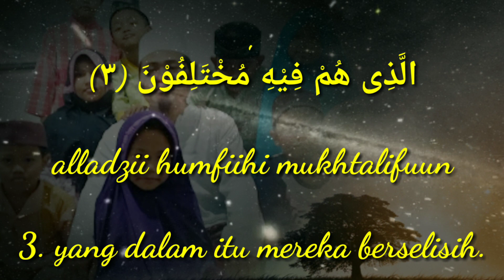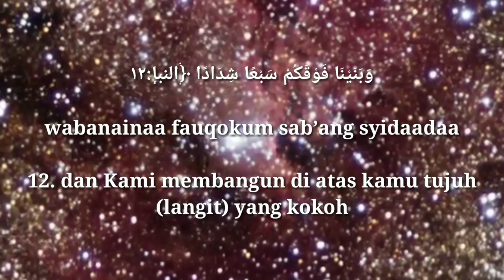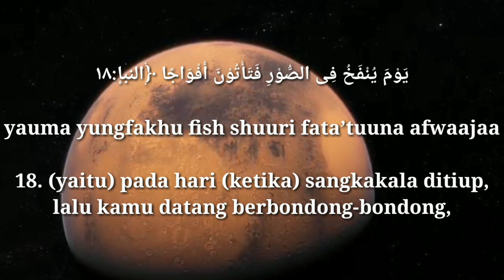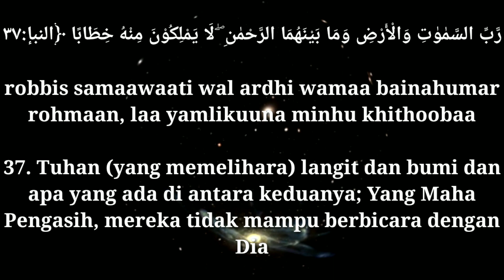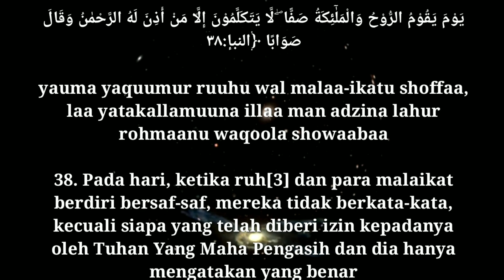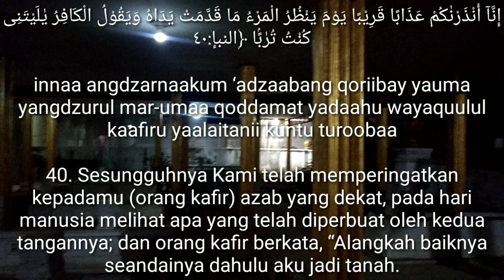🆔V-125 Surat An-naba Bikin Hati Adem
Surat An-naba bikin Hati adem

Semangat Kawan

insya Allah Bayyinsenyum Chanel anak menyuguhkan murottal Qur'an juzz ke 30 yang di mulai dari Suroh Annaba sampai Suroh Annas,

Semoga bermanfaat,

⚠️ WARNING ⚠️

Semua Konten yang Kami tayangkan di
Channel YouTube Bayyinsenyum Chanel
Boleh di Gunakan Kembali Sebagai Backsound atau Keperluan Lain yang bermanfaat,Dengan Catatan sebagai berikut:
✅1.Silahkan Sertakan Link  Konten Asli di Kolom Deskripsi Vidio Anda atau Situs Anda

Setiap Orang yang dengan tanpa hak dan/atau tanpa izin Pencipta atau pemegang Hak Cipta melakukan pelanggaran hak ekonomi Pencipta sebagaimana dimaksud dalam Pasal 9 ayat (1) huruf c, huruf d, huruf f, dan/atau huruf h untuk Penggunaan Secara Komersial dipidana dengan pidana penjara paling lama 3 tahun dan/atau pidana denda paling banyak Rp500 juta.

Trimkasih Atas Kerjasamanya

🏧 INFO DONASI
Saudara Yatim dan Dhuafa

Mubayin
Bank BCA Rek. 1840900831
Kode transfer 014

Semoga Bermanfaat dan barokah Buat Mereka.aamiin

Kami menyampaikan terimakasih Kepada Semua Donatur yang telah Membantu Saudara Yatim dan Dhuafa serta Membantu Berlangsung nya operasional Majlis Al-perantau

Selanjutnya kami Sampaikan LEMAH TELES
Gusti Allah yang Bales dengan limpahan keberkahan

✍🏻Santri yang tergadaika
✍🏻Ahlak Santri Terhadap Sang Maha Guru

✍🏻Pentingnya Ziarah Kubur atau Mendoakan orang yang sudah meninggal

Kajian Special
Kitab Irsyadul Ibad
Dalam.Rangka Harlah NU ke 98

Link support murottal Qur'an

Semoga bermanfaat dan barokah,aamiin